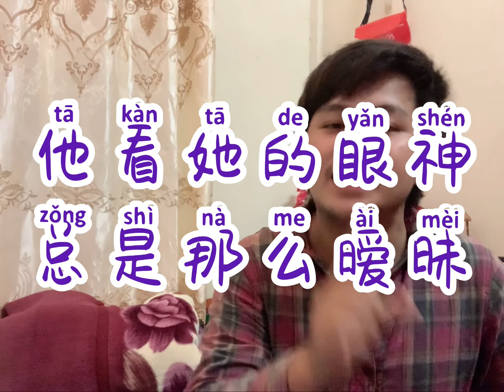HSK 6 (Lo 5) Ep5